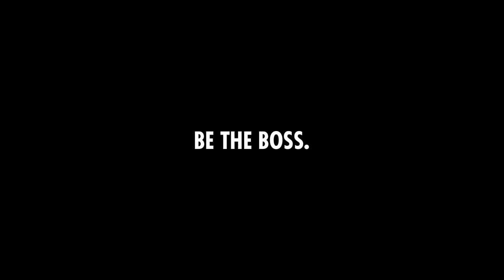Johannes Vall - Be the boss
Reklamfilm för Nike med den riktiga bossen.